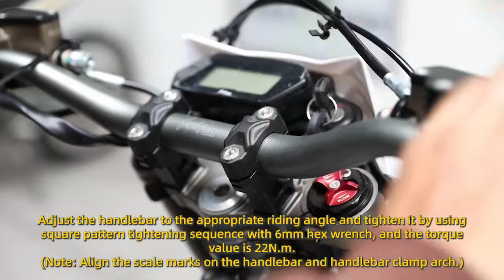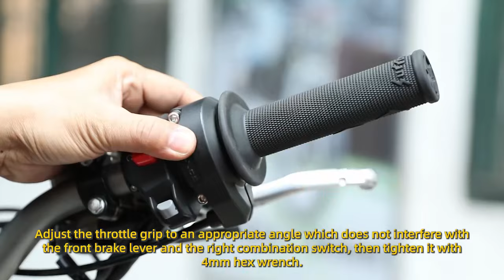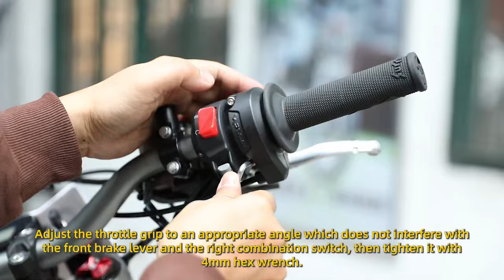Surron Ultra Bee Unboxing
Unboxing of the new Surron Ultra Bee! This bike is going to be amazing and we can't wait to get our hands on units.